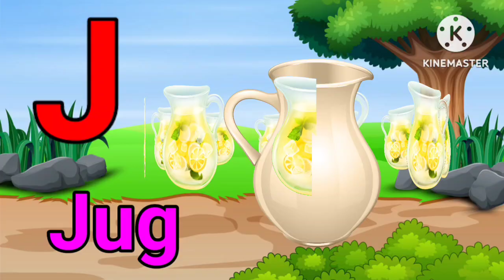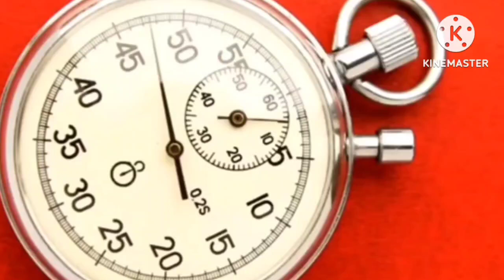A for Apple 🍎/अ से अनार/one, two, three/learn abc, कखग, अआइ, with live picture/Nursary rhymes, songs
O for Ox25. a se anar aa se aamimali ee se
26. aa se aam i se imali ee eekh
27. anar anar anar
28. a se anar aa se
29. Mantu Study Class
30. a se anar
31. a se anar aa se aam
32. a se anar aa se aam i se imali ee se eekh
33. anar song s
34. anar cartoon
35. cartoon video
36. anar anar anar anar anar
37. aa se aam i se imali
38. aa se anar
39. a aai ee u oo Songs
40. Bacchon ka a se anar video
41. Anar video today
42. New video a se anar cartoon ka
43. Anar wala video cartoon
44. Mantu study class Ka a se anar video
mL..J..